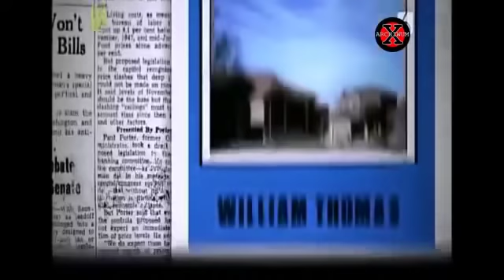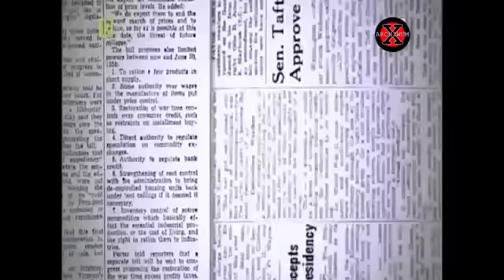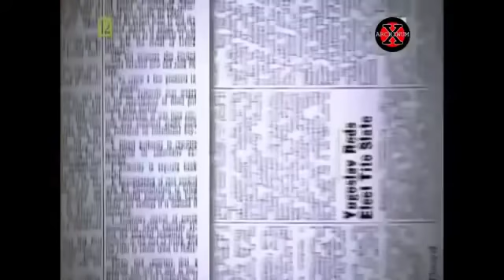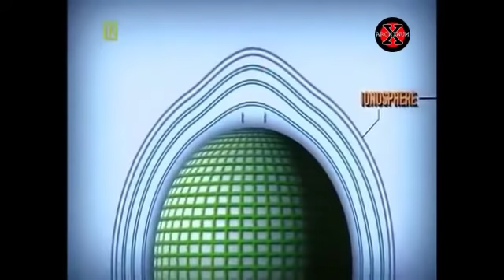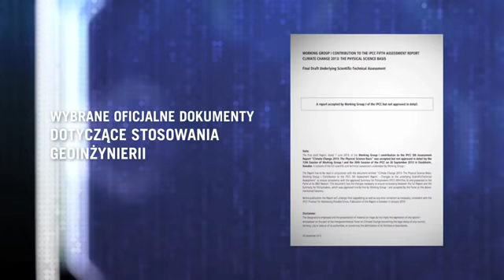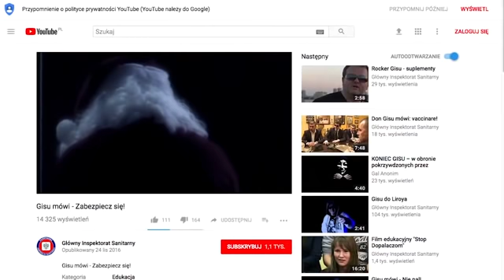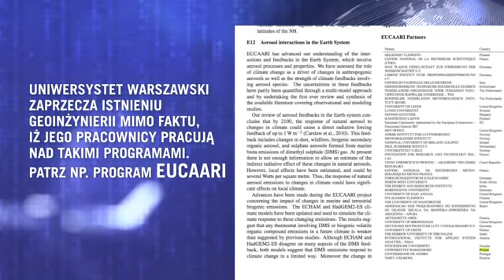podwyżka cen prądu od 10-40 procent zarządzona przez City czyli NWO